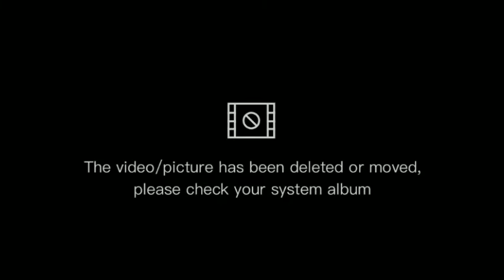Tugas Inventory Kelompok 1